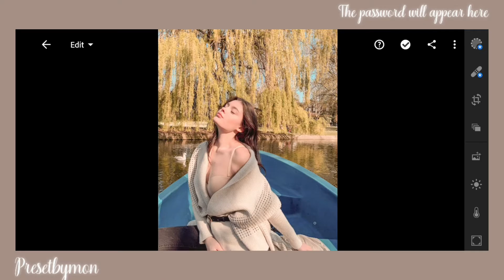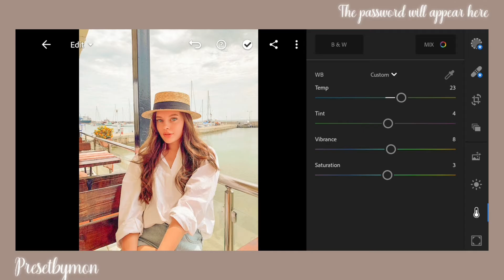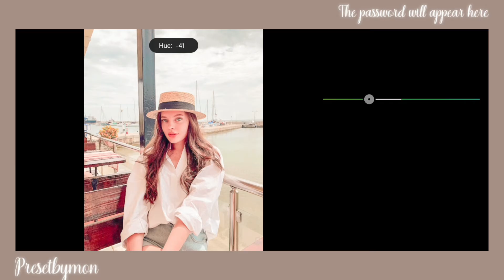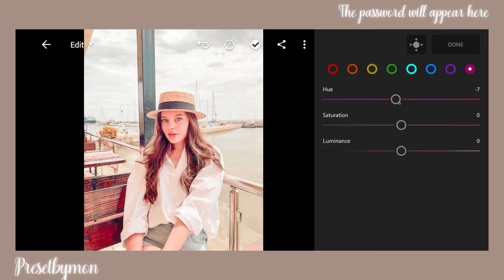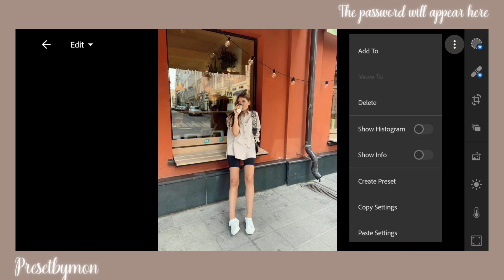LIGHTROOM MOBILE PRESET FREE DNG | LIGHTROOM PRESETS TUTORIAL | OTTAWA PRESET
Hey Loves !

This is the tutorial on how to create your own mobile lightroom preset - Preset Ottawa. (✿◠‿◠)

➭ Get the password by watching the entire video.
➭ The password will appear on the right top corner of the video

Example:
First password : 12
Second password : **34**
Third password : 56
 The password is: 123456 ✔ (Example only)

❏ If you want to avoid all the hassles, you can always buy this preset by contacting Presetbymon on our contacts below.
We'll send you the preset and guide thoroughly to use it for editing your picture!

❏ Music